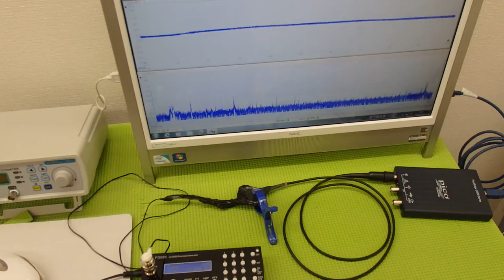オオリジナル超音波プローブの「発振・制御」技術 ultrasonic-labo